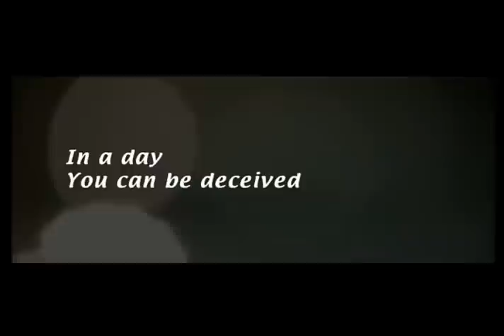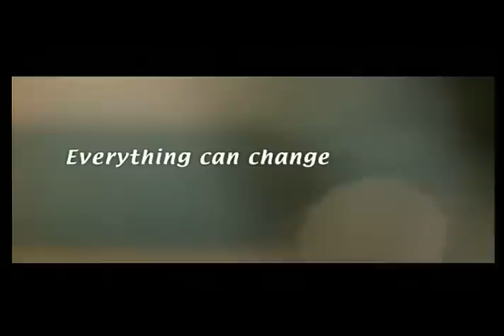In A Day (2006)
Director: Evan Richards
Cast  Lorraine Pilkington, Finlay Robertson, Rose Keegan

Young struggling female musician Ashley Brandstead has an unpleasant encounter with a stranger one particular morning. This disturbing incident jump-starts what turns out to be a very curious, humorous and random day with another stranger, twenty-something - seemingly genuine - but odd Michael. By his subtle and not so subtle persuasions and throughout their experiences and peculiar conversations, Ashley begins to suspect that Michael’s actions might have an ulterior motive, one that makes a difference in their relationship once that mystery is revealed.